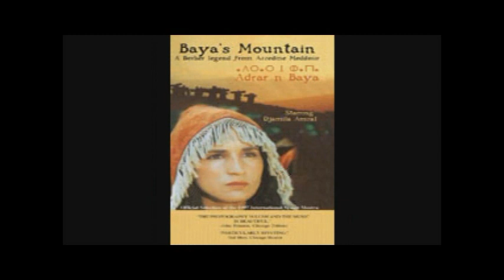DVD11AFF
Brief history of the Amazigh film Festival from 2008 to  2023